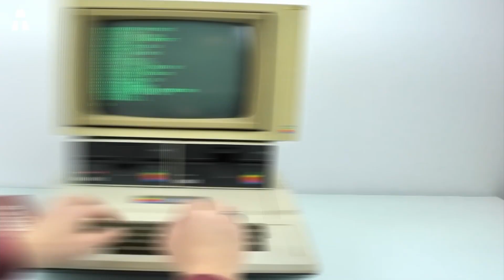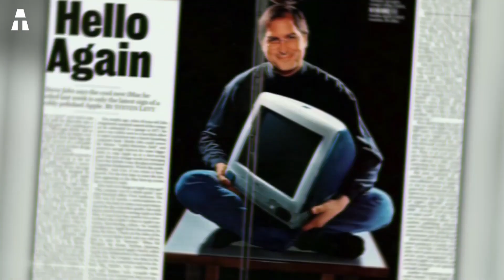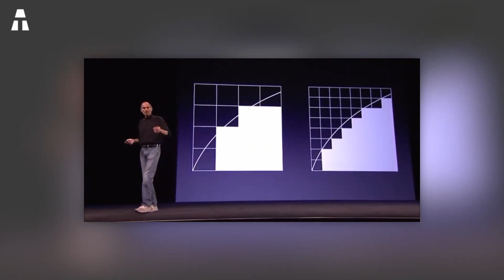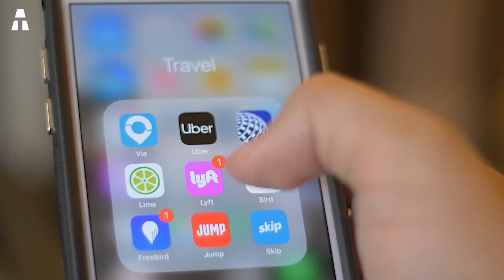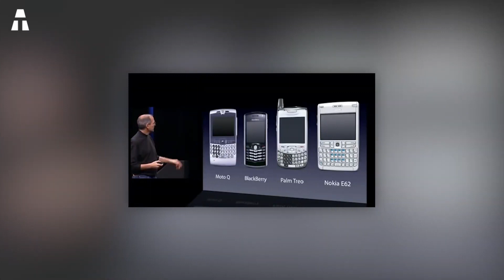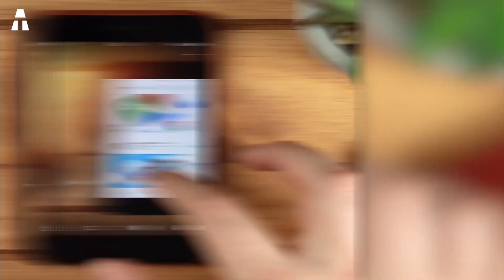Dies ist das Leben von Steve Jobs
Wir sind zurück und setzen heute unsere Serie über die größten Persönlichkeiten der Hightech-Welt fort. Und heute finden wir unseren verstorbenen Steve Jobs.

⏱🚨🚛 ⎮ 24H LIEFERUNG!
Wie? Amazon Prime

✔ Dank an Sie ヅ ヅ